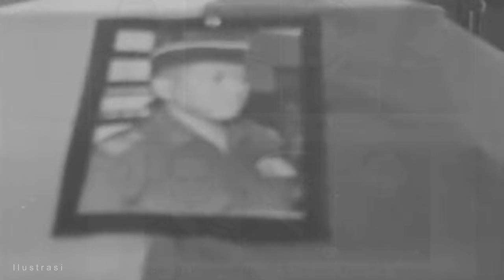NASUTION TAK SEBUT NAMA AHMAD YANI DI PEM4KAM4N PAHLAWAN REVOLUSI⁉️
AH Nasution memberikan pidato saat pemak4man Pahlawan Revolusi 5 Oktober 19645.

Nasution menyebut hampir semua nama Pahlawan Revolusi kecuali Jenderal Ahmad Yani.

Sumber Referensi:
1. Historia
2. Buku Dari Gestapu ke Reformasi Serangkaian Kesaksian